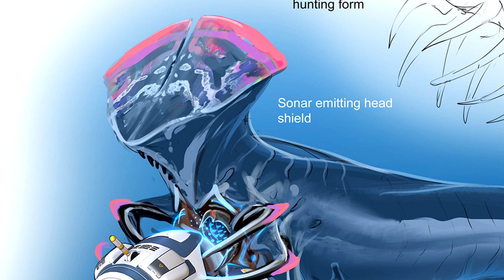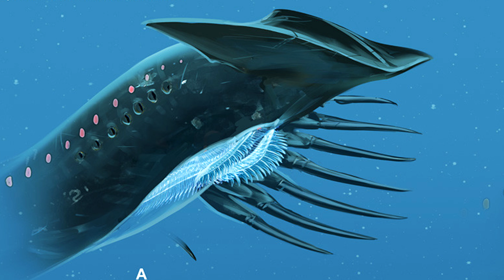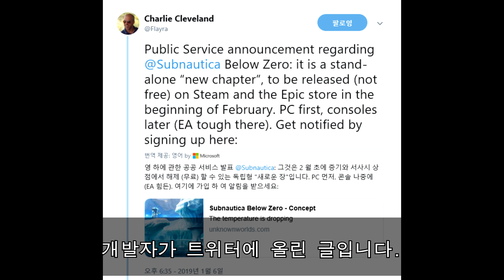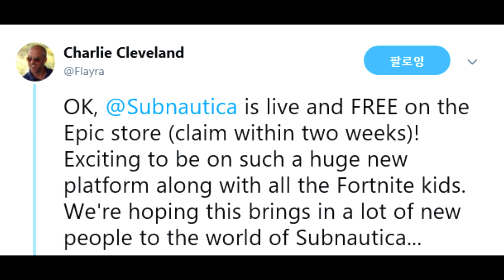(소식)서브노티카 영하는 유료입니다.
아아..  질문같은건 댓글로 부탁드립니다.